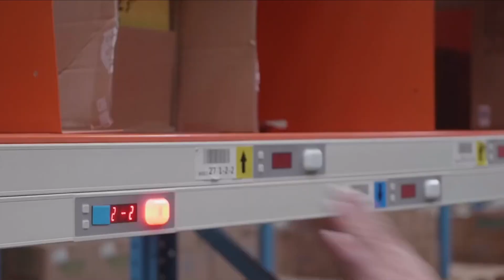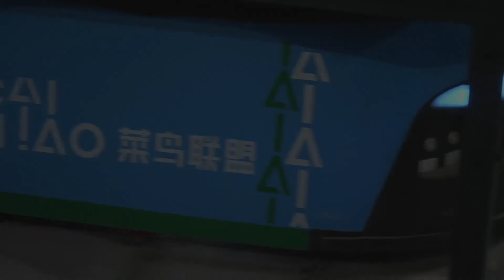A Warehouse RUN BY ROBOTS!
China, a leader in manufacturing and production of products has their own Amazon like website but is primarily run by robots. This company called Aliexpress, located in Huiyang in Guangdong province China, not only caters to China but to the rest of the world. Shipping millions of products a year requires a warehouse that measure 32000 sq feet or 3000 square meters in size. It would take an army of people to run such a facility but china decided to create giant sized roombas to do the work for them. Called Zhu Que, the robots look like the robotic vacuum cleaners but are able to lift 1100 lbs or 500 kg. Instead of a human factory worker going throughout the isles seeking a product to be shipped a handful of human workers remain at stations when an order comes in. The robots receive instructions via wifi at which point one of them travels at 3 mph or 5 km/h to the storage rack, picks it up and brings it to the shipping station. After the product is received the robot receives a message the delivery is complete and will return the storage rack back to where it got it.

This is all possible thanks to the artificial intelligence and smart communication between the robots. They have collision avoidance laser sensors and allow right of way to other robots to prevent running into each other. Able to rotate 360 degrees on the spot these robots are effective at retrieving products and can operate for 4 to 5 hours on a single charge. When their batteries are low they’ll automatically dock themselves and charge their batteries which only takes 5 minutes. 70% of the factory’s employees are made up of these robots, 60 of them to be exact.

Source:
Alibaba Group